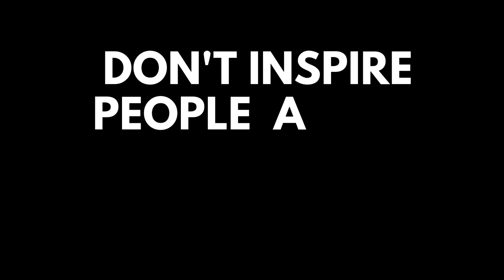Don't inspire people above their capacity